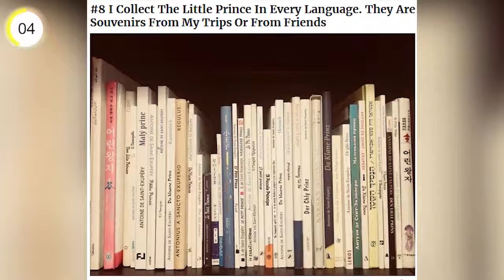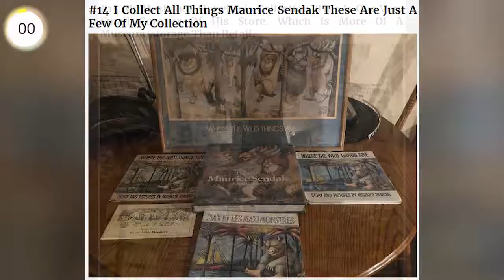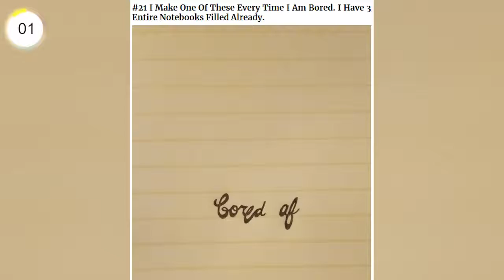TOP Weirdest Collections in the world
Most people have some kind of a hobby or a thing that they are particularly fond of. Sometimes these things turn into healthy (or not so healthy) obsessions. And that’s how the world’s most interesting collections are born.